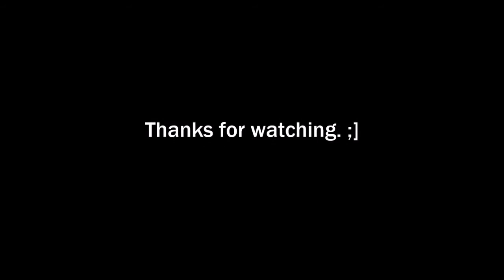Path of Exile: Tukohama (Assassin Shadow), 6/5/18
My Tukohama fight. Aside from a few close calls, a no fuss, no muss fight. Never used to be this way though. I must be doing SOMETHING right. lol